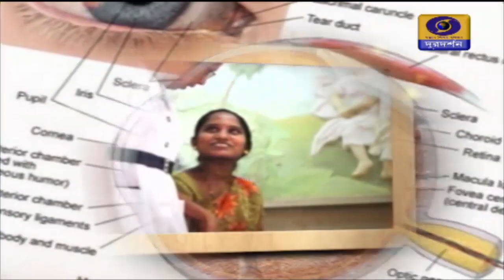SUSWASTHA : শিশুদের অ্যাজ্মা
শিশুদের অ্যাজ্মা : Asthma in children